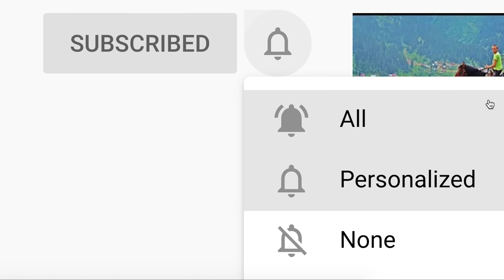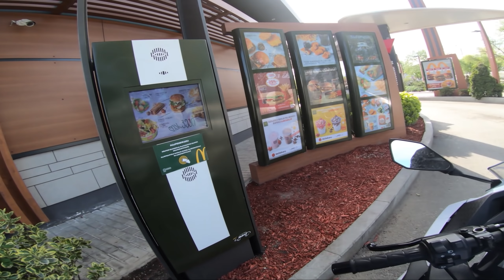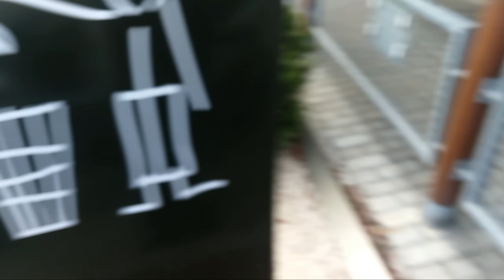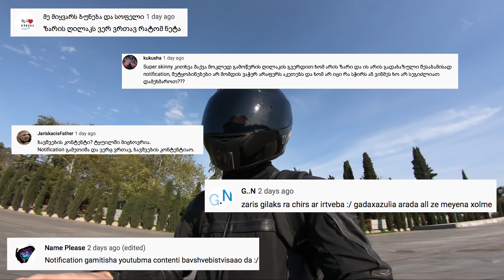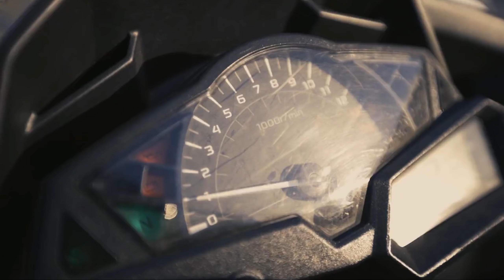ბაიკერების სამოთხე - თბილისი 2020 !!!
20 000-ნი ვართ!!! ასიმილიონი მადლობა ამ 20 000 დან თითოეულ ადამიანს !

უყურეთ მაღალი ხარისხით  - 1440p!

ალბათ წლების მერე ძალიან უცნაური იქნება ამ დღეების გახსენება, როცა იმ მძიმე მოვლენების ფონზე, რაც მიმდინარეობს(Covid-19), მთავრობამ მიიღო გადაწტვეტილება აეკრძალათ ავტომობილებით გადაადგილება და სწორად მიხვდით, მთელი ქალაქი ორ ბორბლიანი ტრანსპორტის განკარგულებაში დარჩა.

საოცარი ენერგია და ჯადოსნური განცდა იყო უმანქანო თბილისში ბაიკით სიარული.

აუწიეთ ვიდეოს ხარისხს ბოლომდე, გაიკეთეთ ხარისხიანი ყურსასმენები და ისიამოვნეთ ახალი ეპიზოდით!!!